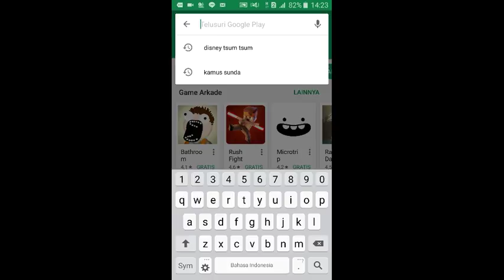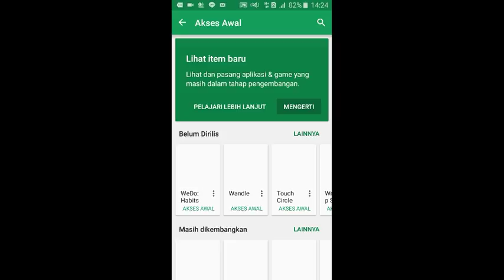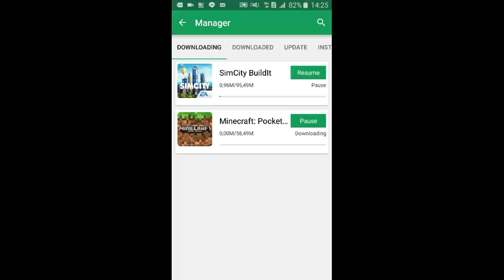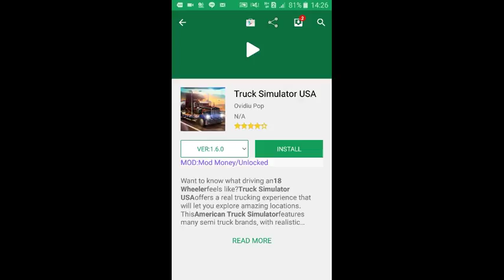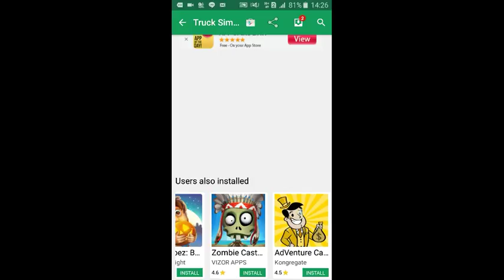Cara Download Aplikasi Berbayar Di android ,GRATIS | Indonesia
Cara download aplikasi berbayar di playstore